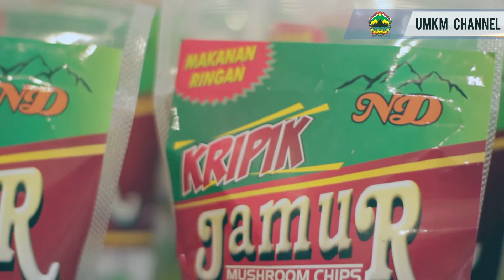UMKM Center Jawa Tengah "Success Story"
Sebuah cerita pendek Ibu Nisa , pengusaha sukses asal Wonosobo ,Jawa Tengah dalam membangun usahanya "Nida Food" yang juga berperan banyak di Dinas Koperasi & UMKM Jawa Tengah

Ingin membuat Video Blog seperti ini ? atau video dokumentasi , prewedding , dan wedding ? hubungi..

Original Footage by Hits Creatidea
Original Music by Penumbra (Instrumental) - Love Gems